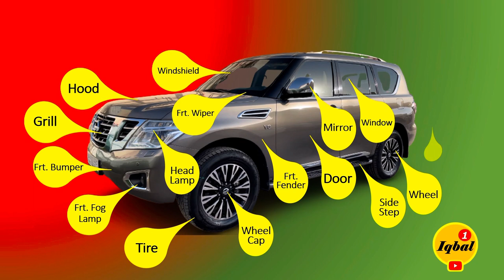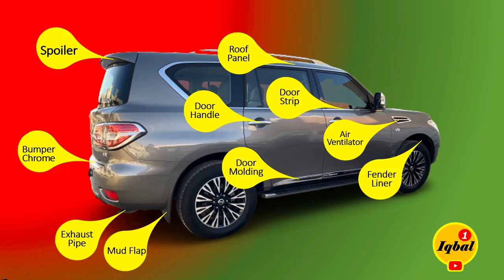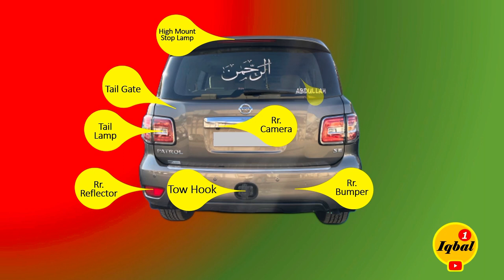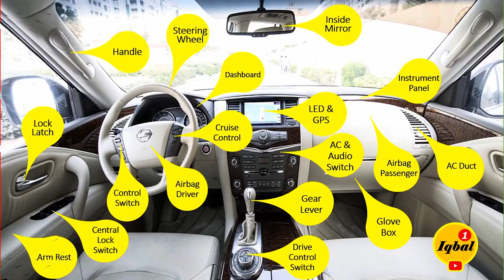Auto Parts | CAR Parts | Names of Parts of Cars in English with Pictures | Interior & Exterior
Dear Friends
Today I have come up with one more interesting video on Car Parts.
I hope this video will be very informative and useful for all my friends using the vehicles,

Thank you very much for watching and supporting my channel

CAR Parts | Names of Parts of a Car in English with Pictures | Auto Parts | 115 Parts in English |